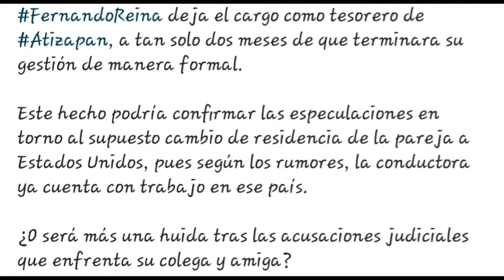Paty Chapoy ANUNCIO Evidencia q asust0 a Galilea Montijo y a su esposo